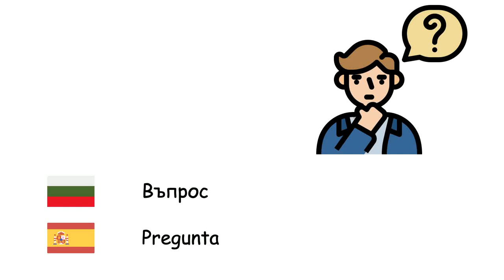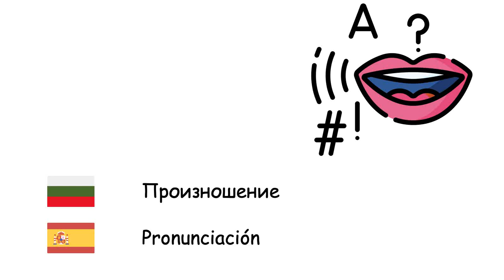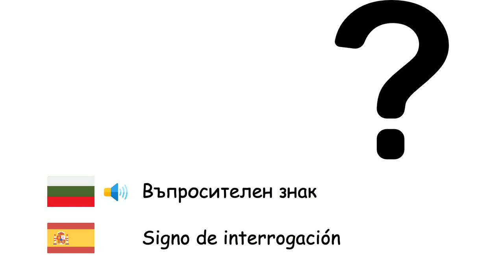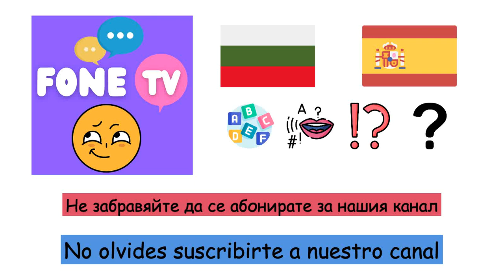Езикознание (Испански език) (bg-es)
Fone TV
bg-es-36
Lingüística (Idioma español)
Език - Lenguaje
Изречение - Oración
Въпрос - Pregunta
Синтаксис - Sintaxis
Граматика - Gramática
Глагол - Verbo
Съществително име - Sustantivo
Прилагателно име - Adjetivo
Наречие - Adverbio
Местоимение - Pronombre
Произношение - Pronunciación
Азбука - Alfabeto
Буква - Letra
Гласен звук - Vocal
Съгласна - Consonante
Жестомимичен език - Lengua de señas
Пунктуация - Puntuación
Запетая - Coma
Точка - Punto
Двоеточие - Dos puntos
Апостроф - Apóstrofo
Въпросителен знак - Signo de interrogación
Удивителен знак - Signo de exclamación